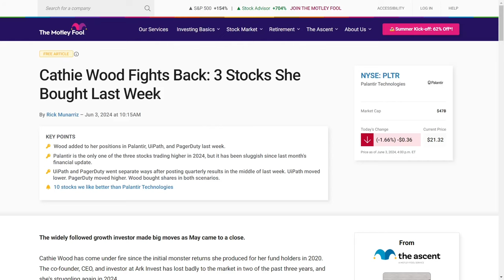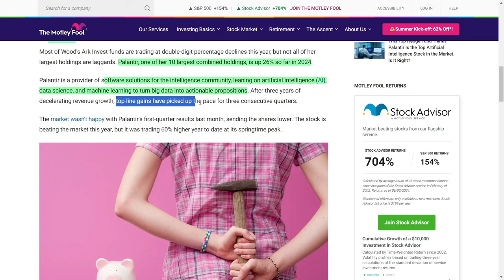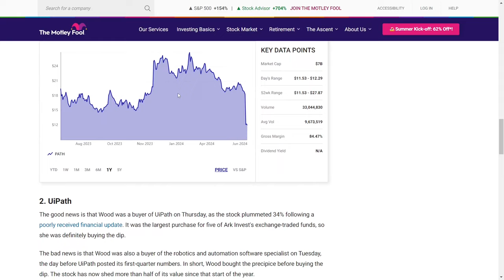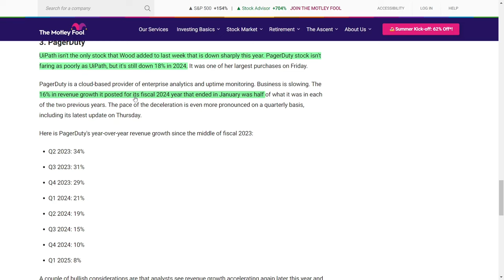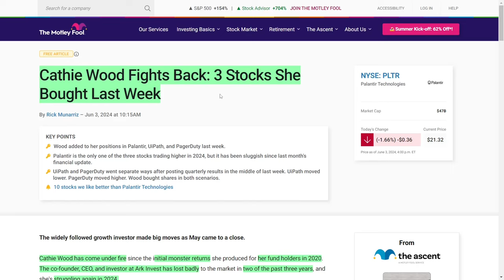Ark Invest Is Buying Palantir, UiPath, and PagerDuty When They Dip!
What’s up, everyone? Today we're diving into three hot stocks that Cathie Wood is snapping up, and you won't want to miss this! Alright, let’s dive right in!

Cathie Wood, the legendary co-founder and Chief Executive Officer of Ark Invest, has been in the spotlight since her incredible returns in twenty-twenty. Though her funds have lagged the market in two of the last three years and are struggling again in twenty-twenty-four, she’s not backing down.

Last week, Ark Invest went all in on Palantir, UiPath, and PagerDuty. Let's kick things off with Palantir. One of Wood's top ten holdings, Palantir has climbed twenty-six percent in twenty-twenty-four! This company is all about software solutions for the intelligence community, using artificial intelligence, data science, and machine learning to make big data useful. Even after a slight setback from first-quarter results, Palantir is still ahead of the market this year.

Palantir is making waves as an artificial intelligence player and is expanding beyond its core government contracts. Its commercial revenue in the United States jumped a whopping forty percent last quarter!

Now, let’s talk UiPath. Wood made a huge buy on Thursday after the stock tanked thirty-four percent due to a disappointing financial update. This was her biggest purchase across five Ark Invest exchange-traded funds! However, UiPath has lost more than half its value since the start of the year. The company posted a sixteen percent revenue growth for the first fiscal quarter, slightly above expectations, but lowered its full-year guidance and announced its Chief Executive Officer is stepping down.

Finally, let's look at PagerDuty. Wood made a significant purchase on Friday, even though the stock is down eighteen percent this year. PagerDuty offers cloud-based enterprise analytics and uptime monitoring. Despite slowing business, analysts expect revenue growth to pick up later this year, and the company has consistently outperformed earnings expectations.

So there you have it! Cathie Wood is making strategic moves with Palantir, UiPath, and PagerDuty. Palantir is shining with its artificial intelligence capabilities, UiPath is facing a tough year, and PagerDuty has promising growth ahead.